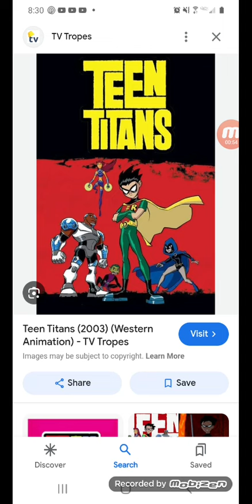What do you think of this show 41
It's a good show and way better than the horrible Teen Titans Go